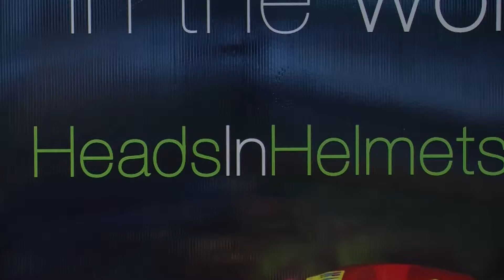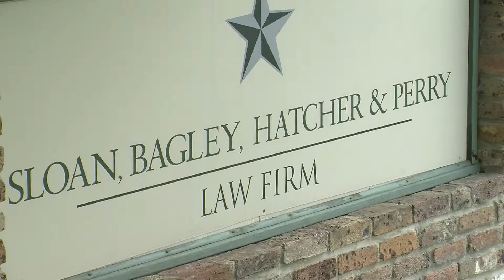7 25 Free Helmelts